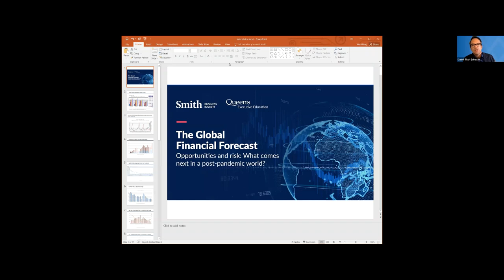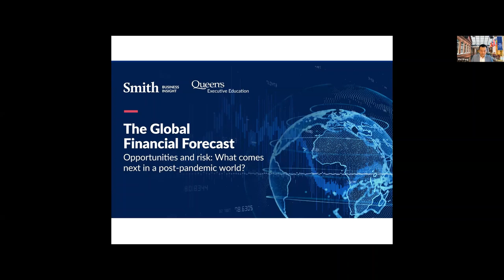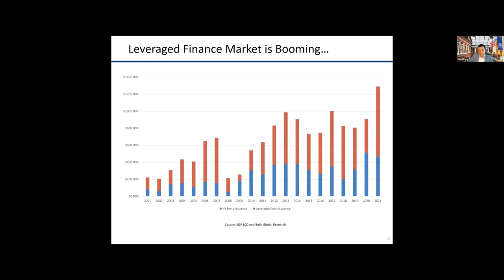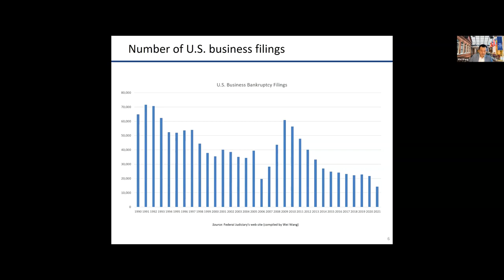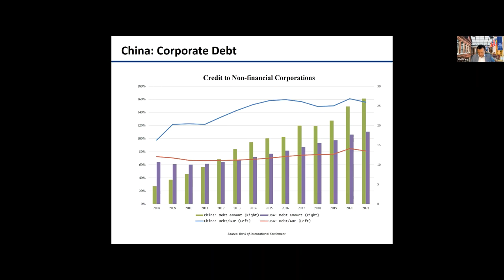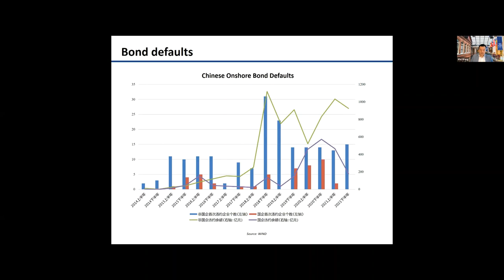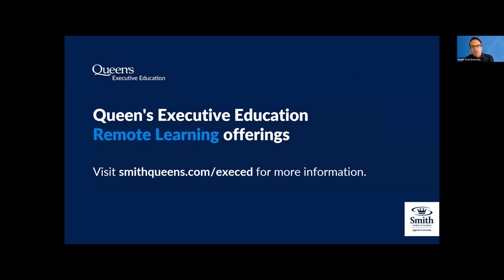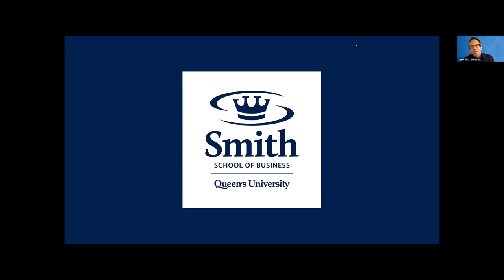The Global Financial Forecast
Opportunities and risk: What comes next in a post-pandemic world?

After two years of COVID lockdowns and health restrictions, the world finally seems headed into the post-pandemic era. That is a good thing.

But this new world presents plenty of challenges for economies and companies. Inflation, supply chain shortages, rising oil prices, geopolitical conflicts and much more are altering expectations for growth and stability. A number of questions arise:
• What does the economic recovery look like in Canada, the U.S., Europe and Asia?
• What are the risks to financial markets?
• Where are the business opportunities?
• What financial indicators will investors be watching closely in the coming months?
• Will there be a surge in corporate bankruptcies?
• After spending big in the pandemic, what role will governments play in powering (or hurting) growth?

To answer these questions and more, Smith Business Insight and Queen’s Executive Education have assembled a blue-chip panel of financial experts from around the world in this 60-minute webinar.

Featuring Ted Goldthorpe, partner and head of credit at BC Partners in New York City; Jerry del Missier, founder and executive chairman of Copper Street Capital in London, England, and Wei Wang, Distinguished Professor of Finance at Smith School of Business and director of the Master of Finance–Beijing program.